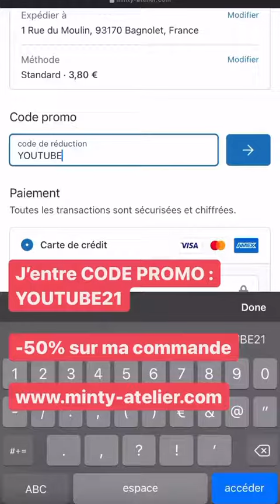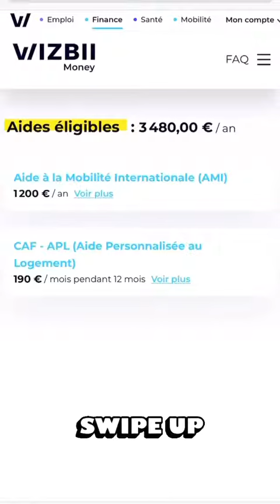BASTIEN GRIMAL - 12 Aout 2021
Les amis on se retrouve pour mon vlog du 12 Aout 2021 sur notre chaine - Pour retrouver tous mes vlogs direction ma playlist